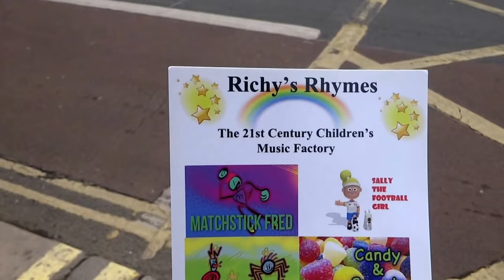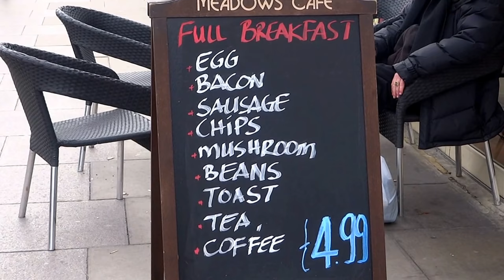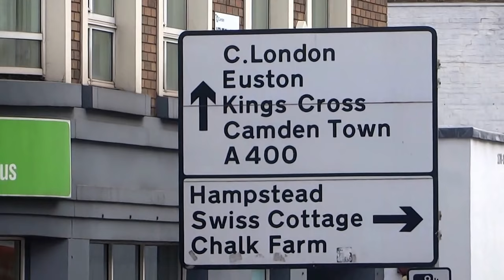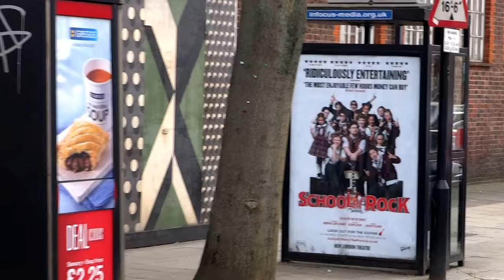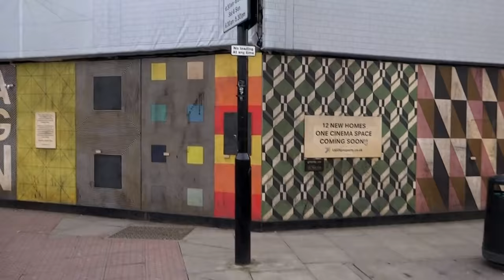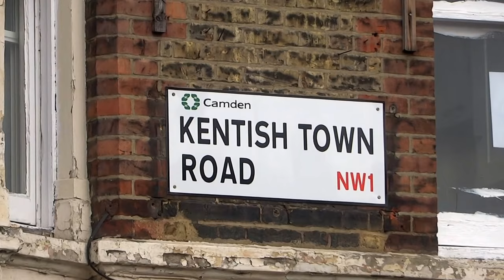Places To Live In The UK - Kentish Town LONDON NW5 England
A Walk Around North West London & Kentish Town...Hope You Enjoy !